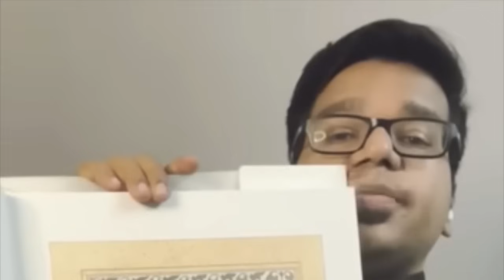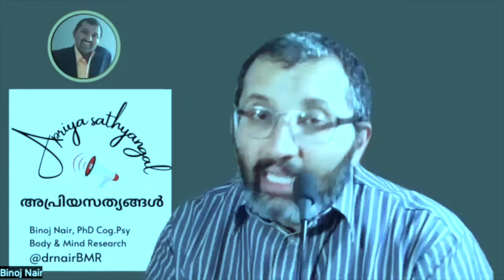സ്വയം കുഴിച്ച ചാണകക്കുഴിയിൽ വീണ് ശ്വാസം കിട്ടാതെ വാട്സാപ്പ് നിരീക്ഷകൻ പണിക്കർ